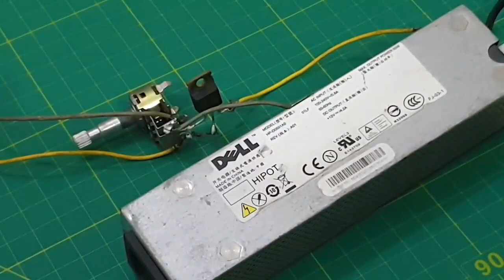How to make DC Fan Voltage regulated with mosfet | 12v dc motor speed controller regulator IRFz44n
how to make Motor speed controller with two components